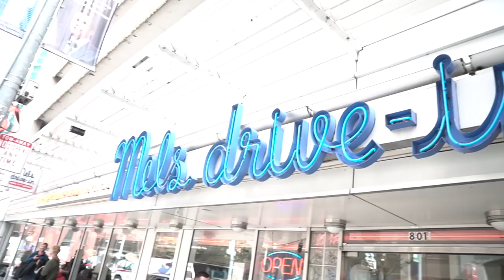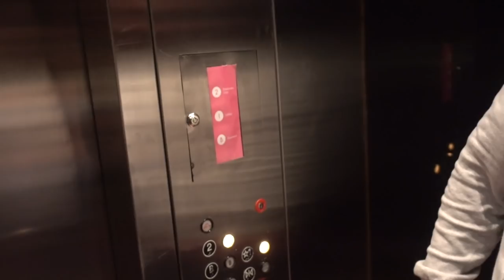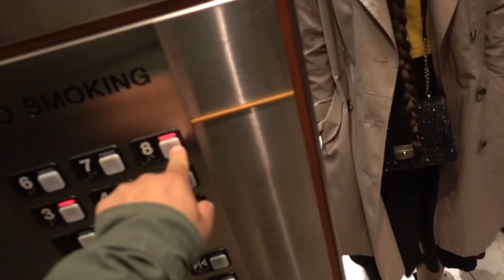friends and the city super VLOG